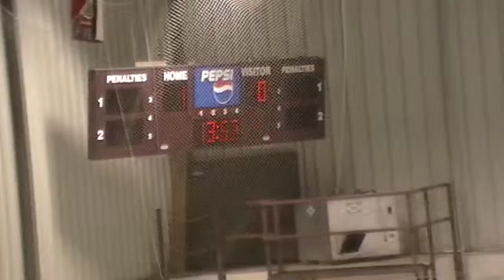2nd Period 4 of 27 - 10 17 2013 213338